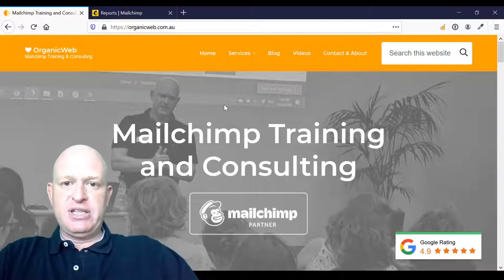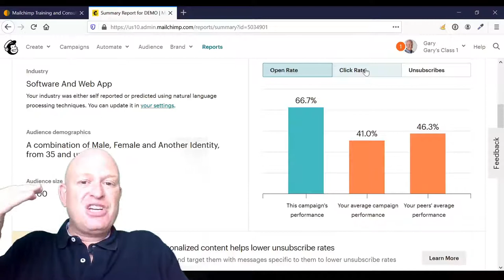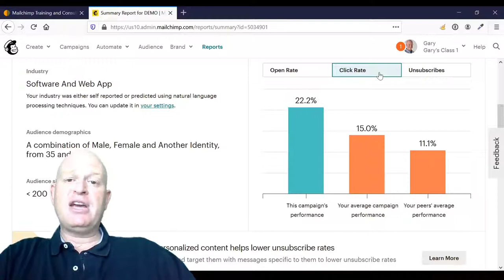Understanding Mailchimp Email Marketing Open & Click Rates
Learn what Mailchimp email campaign open rates and click rates mean and how to improve these essential email marketing measures.
This video shows open and click rates in a Mailchimp email marketing report and explains what they are and how they're measured.  Tips are also given as to how to improve your open and click rates.
This video is presented by Gary Eckstein, a Mailchimp certified partner.